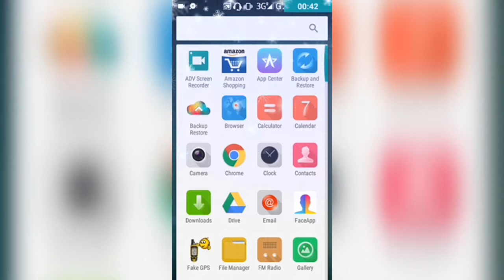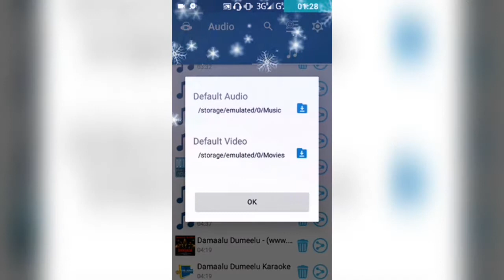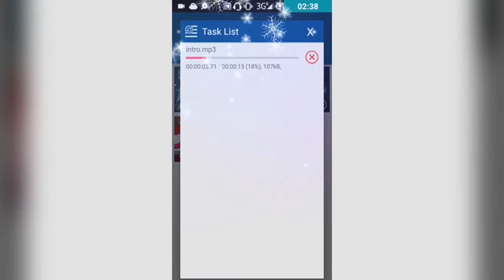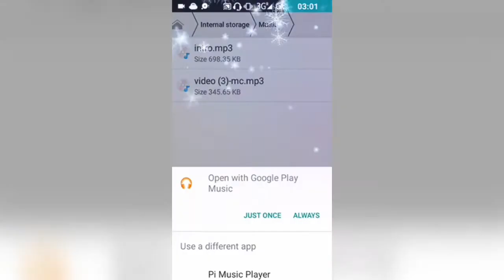MP4 to any format || Convert Video to Audio Easily || Tech Symptoms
Convert any video format to your preferred format.